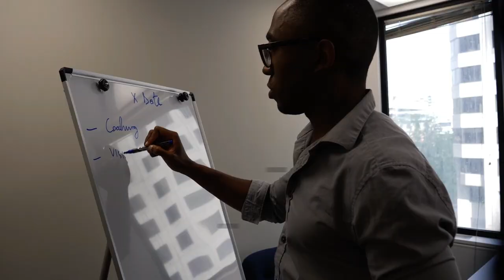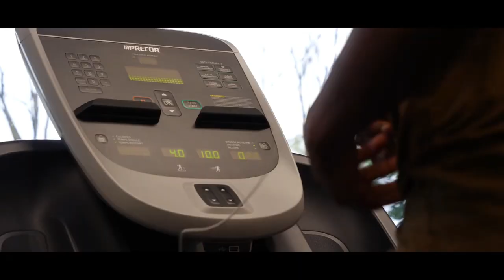UNE JOURNÉE DANS MA VIE D'INVESTISSEUR (Vlog)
Dans la vidéo du jour, je t'invite à me suivre durant toute une journée dans ma vie d'Investisseur. En accédant aux coulisses de ce que j'entreprends chaque jour, cela te donnera une idée du rythme et de l'organistion à tenir au quotidien.

Avertissement